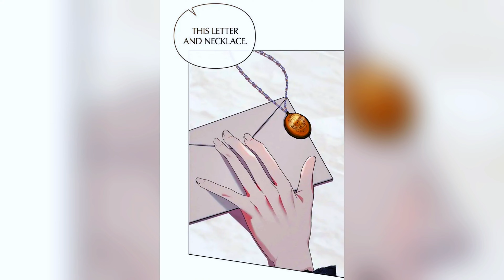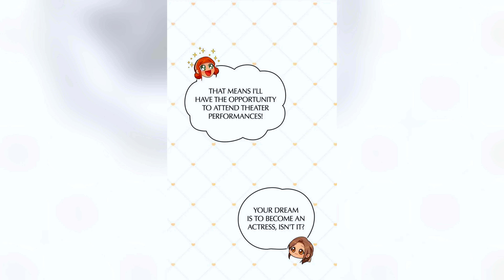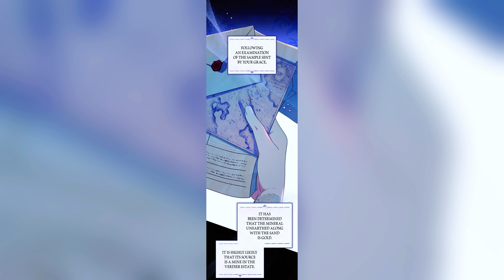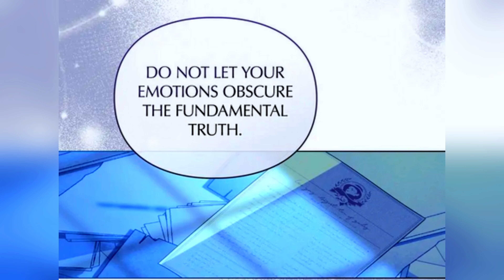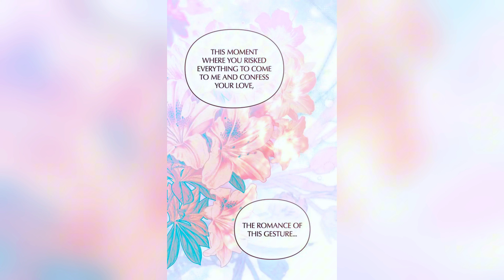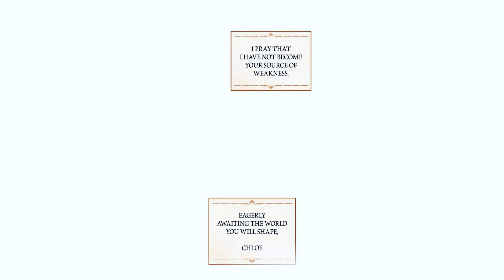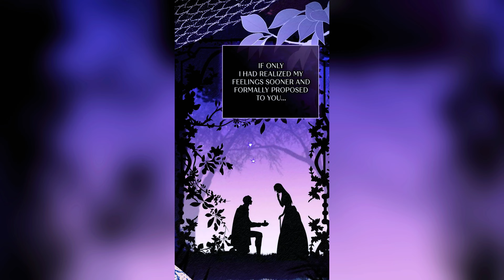(Part 6) She's CRIPPLED but is DETERMINED to SAVE her FAMILY ❤️‍🩹🥹🥵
In a desperate bid to salvage her family's fortunes, Chloe Verdier faces a moral dilemma: to safeguard her family's future, she must consider sacrificing her principles and aligning herself with the enigmatic Duke Thisse. As she navigates through the complexities of his proposal, Chloe finds herself torn between duty and desire. When her sister, Alice, unexpectedly vanishes with a secretive suitor, Chloe's gamble becomes her only option. She must now confront the duke and confront her own values in a high-stakes pursuit of both love and redemption.

We're bringing you recaps of the HOTTEST Manhwa on the internet.